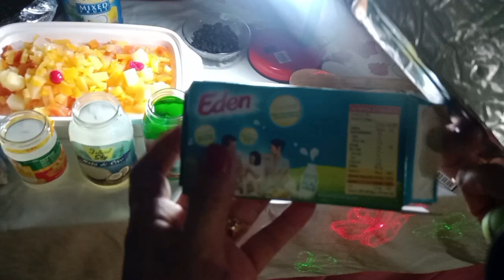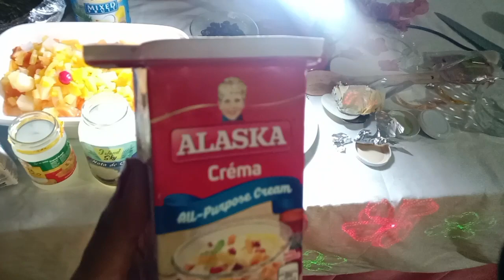paano gumawa ng fruit salad🤤